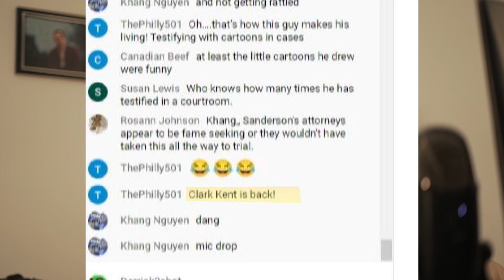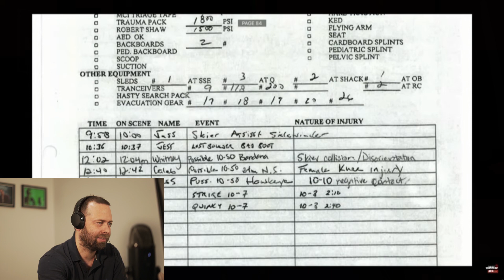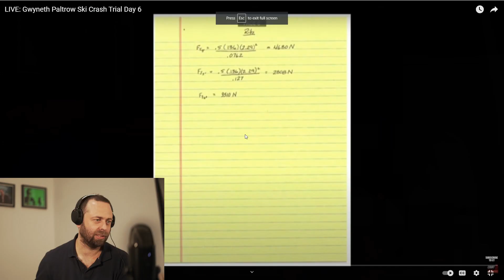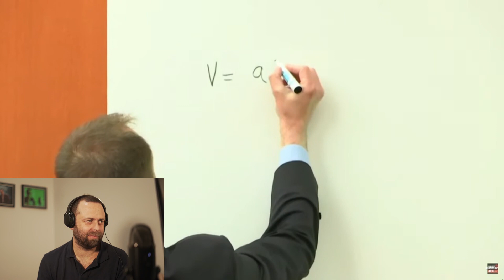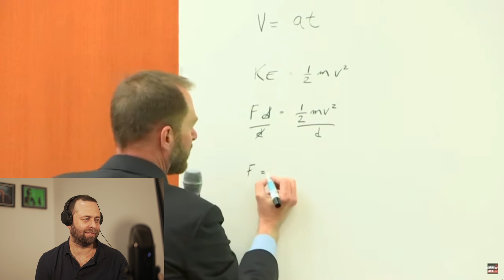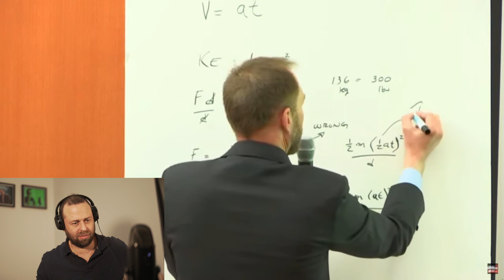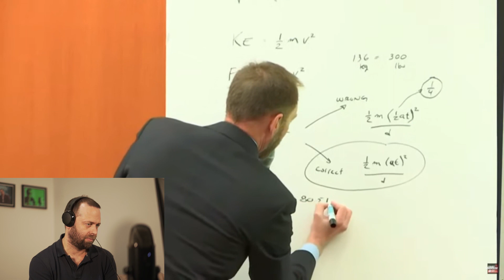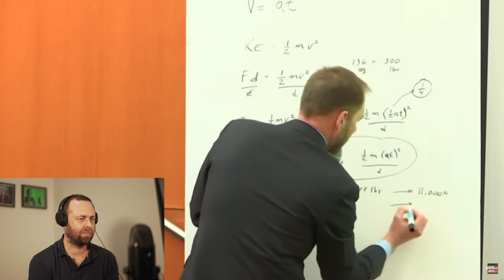Gwyneth Paltrow Trial Biomechanics Specialist - Matt Damon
K so a Doctor came in the trial with expertise on biomechanics. He knew everything, and was probably Matt Damon.